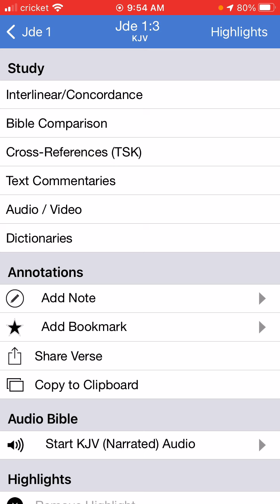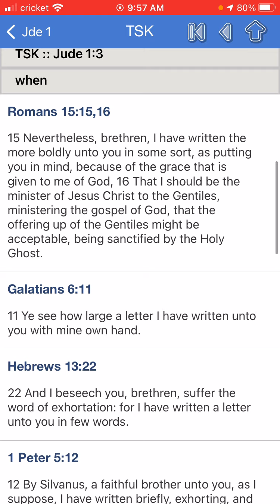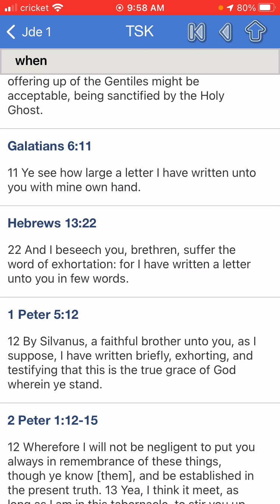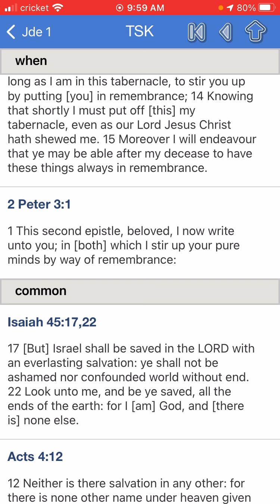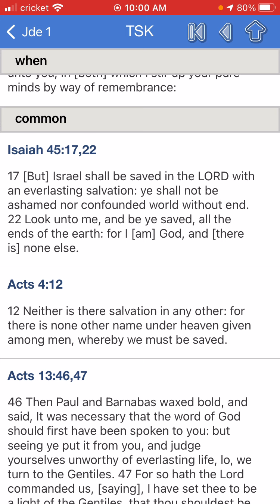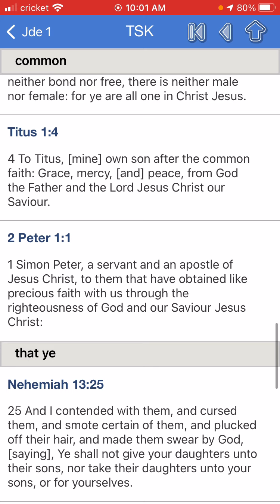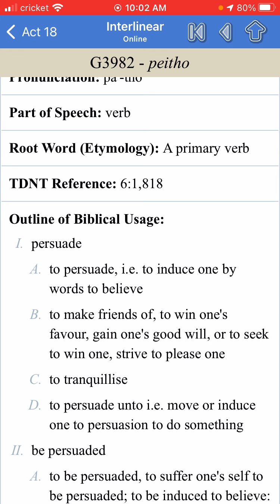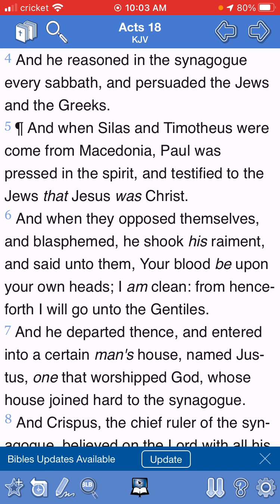Contending for the faith by words !